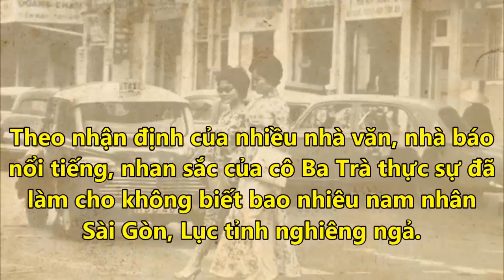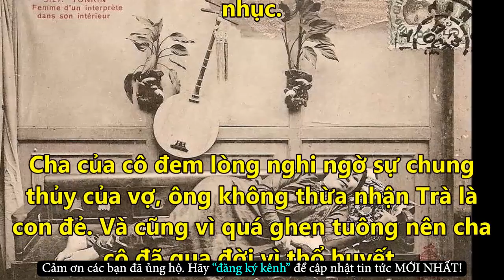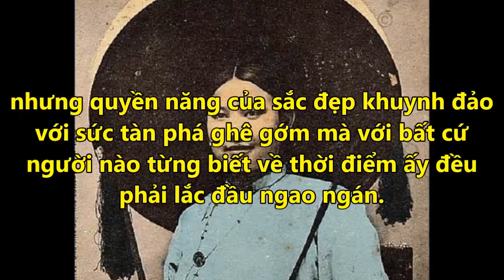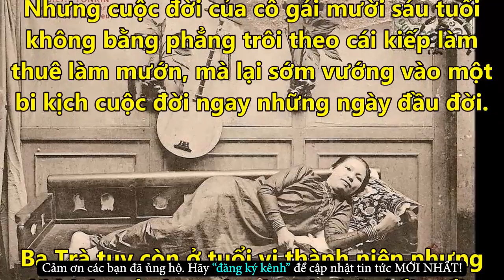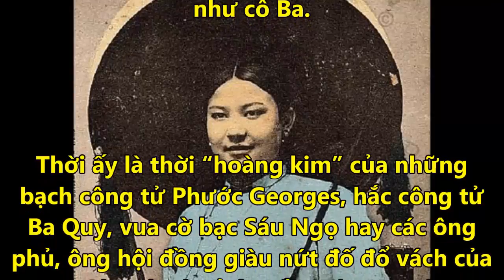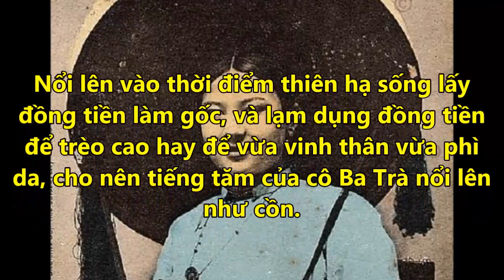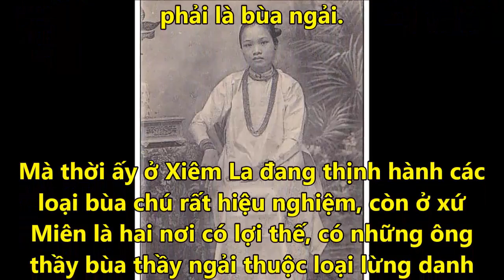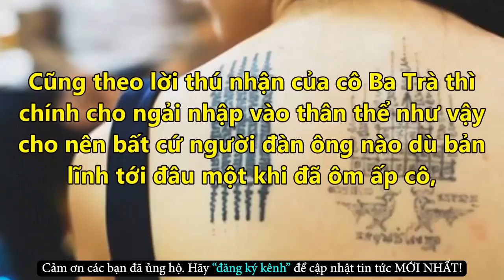Nổi Da Gà Mỹ Nhân Xưa THÚ NHẬN LỘT ĐỒ LUYỆN NGẢI Khiến 10 Tỷ Phú Tiêu Đời - Tin Tức Online Mới Nhất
✪ Click để xem những Tin Tức Online HOT Mới Nhất tại